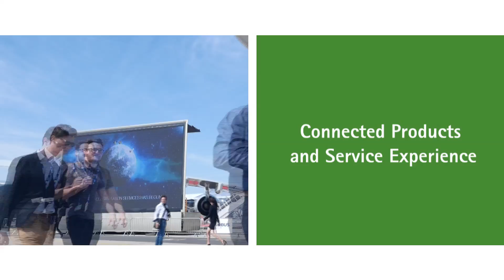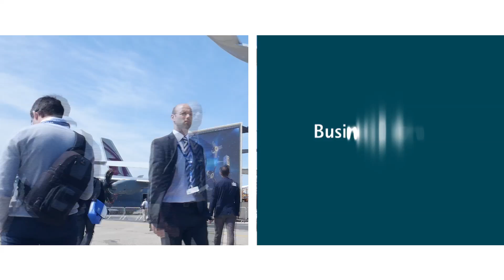Perspective on Internet of Things in Aerospace and Defense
Rob Gremley, Executive Vice President, Technology Platforms at PTC shares his perspective on the Internet of Things in Aerospace and Defense with Accenture.